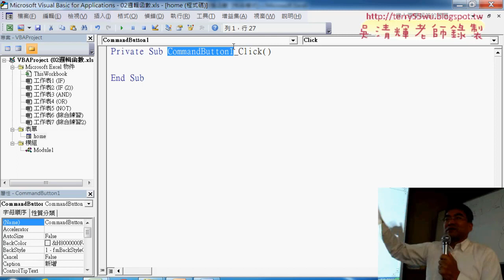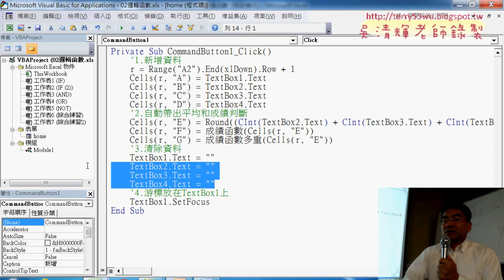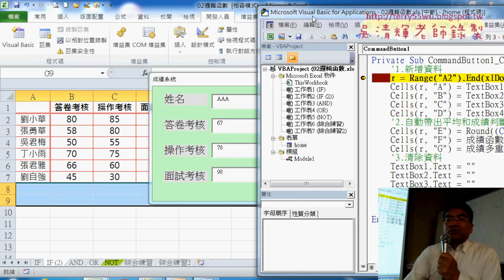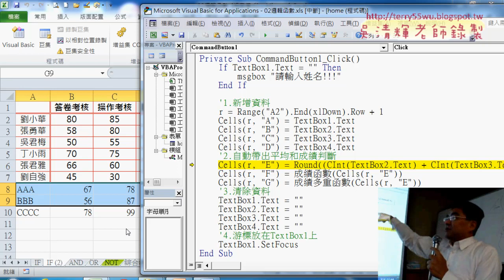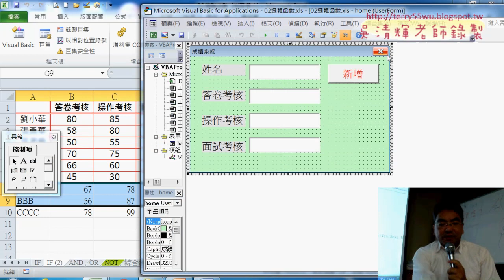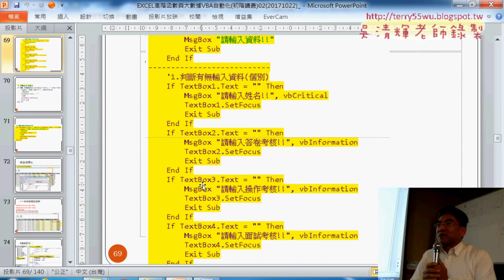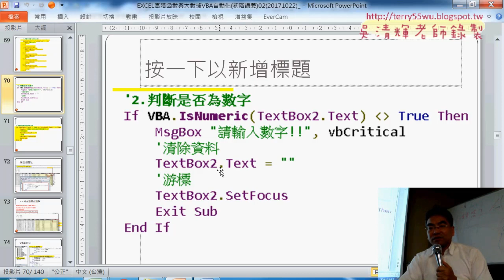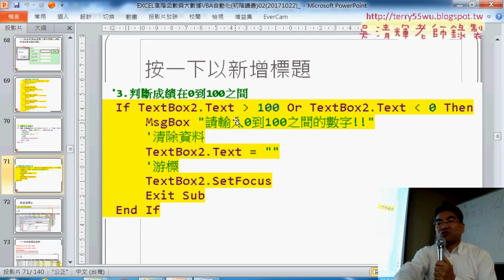02 表單設計建立三種防呆機制